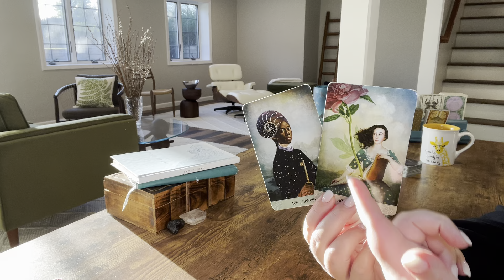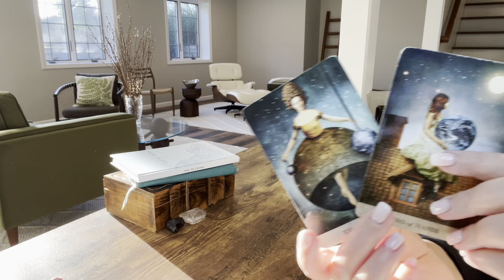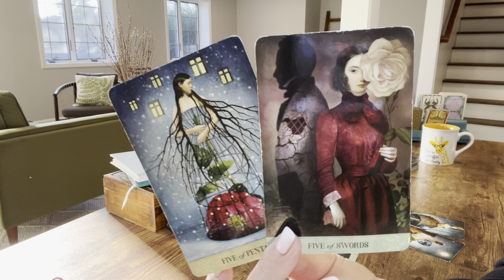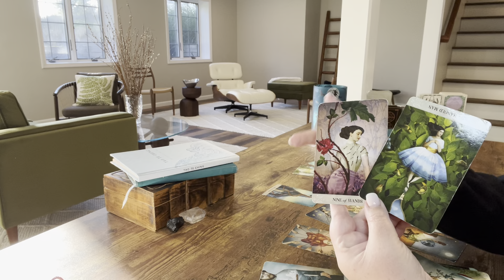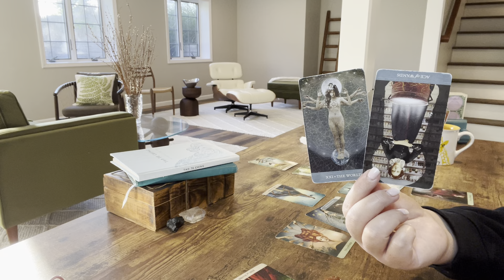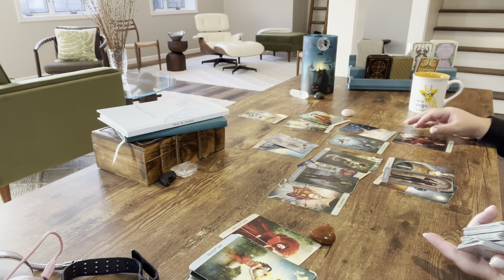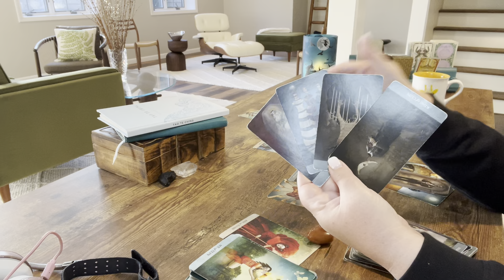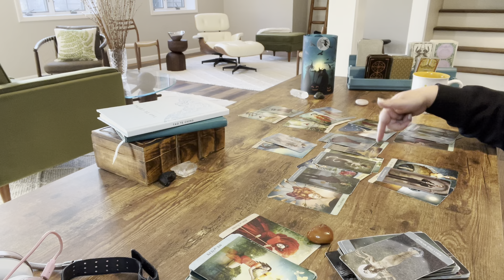LEO—SOMEBODY SOON IS GOING TO REGRET HOW THEY TREATED YOU. STARS⭐️ALL OVER THIS READING—OCTOBER 2022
Schedule:

Monday—Fire signs
Tuesday—Earth signs
Wednesday—Water signs
Thursday—Air signs